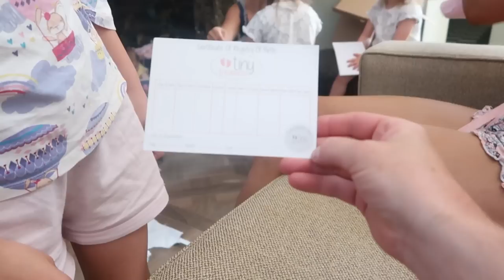Phoebe's 3rd Birthday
Hi Guys